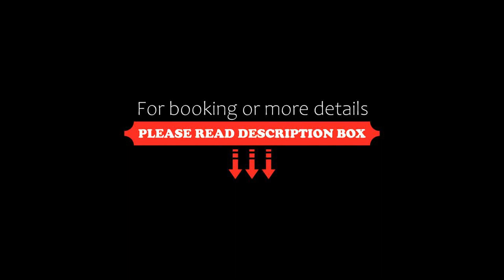SJH Venkatesh, Haridwār, India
About Property:
Situated in Haridwār, within 5 km of Mansa Devi Temple and 4 km of Har Ki Pauri, SJH Venkatesh offers accommodation with a terrace and as well as free private parking for guests who drive. Featuring a restaurant, this 3-star hotel has air-conditioned rooms with a private bathroom. The accommodation features a 24-hour front desk and room service for guests.
All rooms in the hotel are fitted with a flat-screen TV.
Haridwar Railway Station is 4.4 km fro...
Property Type: Hotel
Address: opposite Lala kishnanlal seva kunj, Hotel Venkatesh bhupatwala, haridwar, 249410 Haridwār, India
Searching For
1. SJH Venkatesh - Haridwār - India
2. SJH Venkatesh - Haridwār - India Address
3. SJH Venkatesh - Haridwār - India Rooms
4. SJH Venkatesh - Haridwār - India Amenities
5. SJH Venkatesh - Haridwār - India Offers and Deals
Audio Credit:
Track Title: Subway Dreams
Artist: Dan Henig